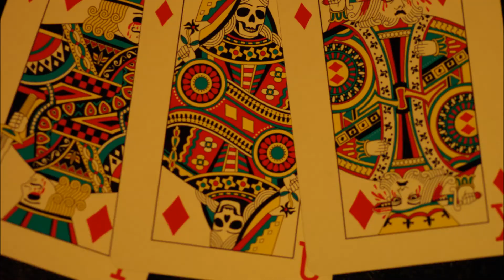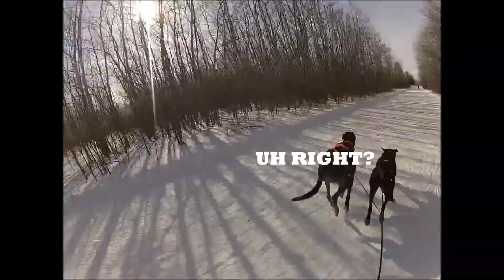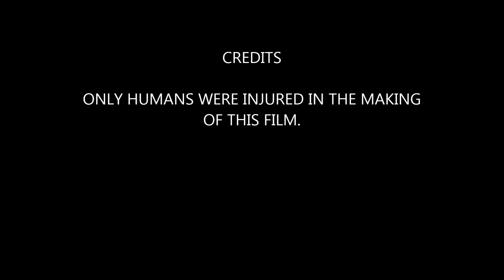Poker Derby of Pain